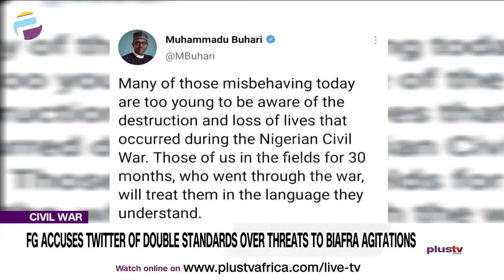FG Accuses Twitter Of Double Standards Over Threats To Biafra Agitations | NEWS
The Federal Government has reacted to social media giant Twitter deleting President Muhammadu Buhari’s tweet referencing the civil war and threatening southeastern agitators.